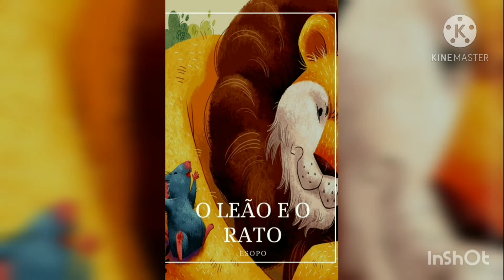O Leão e o Rato - Esopo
Objetivos: Trabalhar gênero textual: Fábula;
_ Trabalhar a criatividade, os valores, a gentileza e uma boa ação ganha outra.